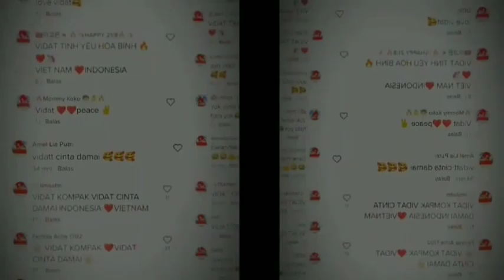Malu”dat villa&vidhia bertemu